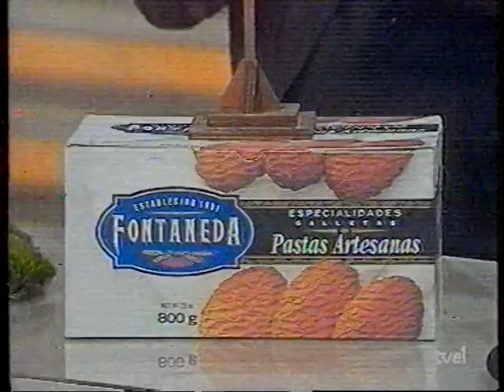Un dos tres "España y Fiestas" 7º temporada 5/6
El show de don mariano en el programa concurso un dos tres, responda otra vez.